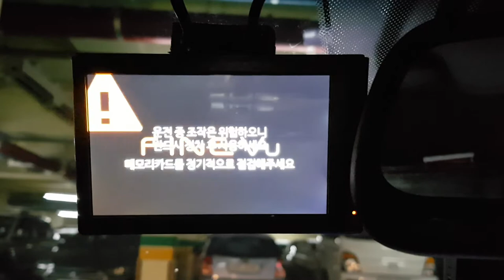파인뷰 X1000 NEW 블랙박스 부팅 속도는?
128GB 메모리 삽입시 부팅속도 입니다. GXR1000 보다 훨씬 빠르네요.